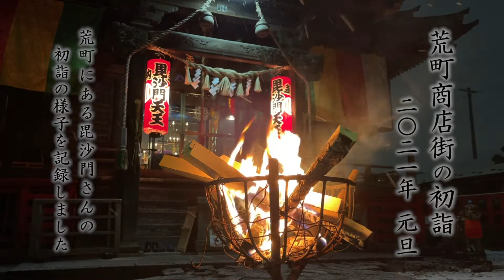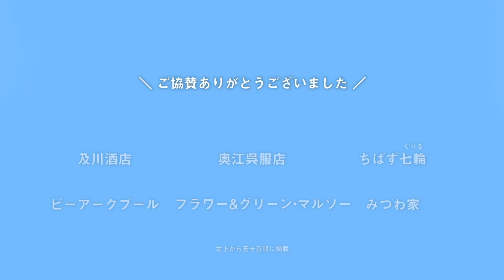荒町商店街の初詣2021 -Hatsumode of Aramachi in 2021-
仙台市の荒町商店街の中心にある毘沙門天。
毎年元旦は、地域の人たちで初詣は賑わいます。
ですが、今年は新型コロナウィルスの影響もあり例年とは違った様子です。
そんな特別な年の元旦の初詣を、記録に残そうと映像に納めました。
来年は賑わいが戻ることを願います。

Bishamonten is located in the center of the Aramachi shopping street in the Sendai City.
Every year on New Year's Day, Hatsumode* is bustled with local people.
However, this year's appearance is different from the usual year due to the influence of the new coronavirus.
I put it in the video to record Hatsumode to New Year's Day in such a special year.
I hope that the bustle will return next year.

*Hatsumode is the first shrine/temple visit of the New Year.

この動画は「荒町エリア発信隊」の活動を応援してくださる協賛11店舗により制作いたしました。

＼ ご協賛ありがとうございました ／

及川酒店、奥江呉服店、カオソイ食堂、喫茶店ぴーぷる、だんご茶屋あらまち、ちばず七輪（ぐりる）、爬虫類倶楽部 仙台店、ビーアークプール、フットサロン踏-とう-、フラワー&グリーン・マルソー、みつわ家

※五十音順に掲載

仙台市若林区荒町周辺のエリアの魅力を発信し、ファンを作ることを目的とした市民団体。2019年度は商店主のコメントとまちあるきMAPが魅力のフリーペーパー「荒町さんぽ」を発行。2020年度は荒町商店街のテイクアウト情報をまとめたチラシを作成。合わせて、動画でまちの魅力を発信するプロジェクトをスタート。

仙台市若林区まちづくり助成金事業